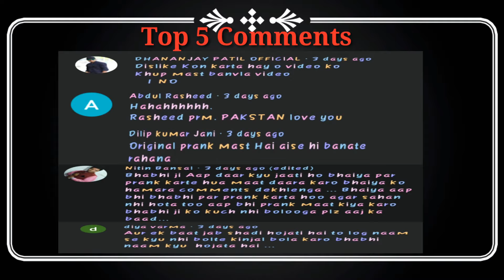Prank On Husband Gone Extremely wrong(Angry Reactions)Prank In India 2020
Jay Hind Guys,I Just A Prank Video In Which I Pranked On My Husband And Got Surprising Angry Reactions,I Hope You Like The Video And You Will Like Share And Subscribe My Channel.
Support Is Always There For Flying Beast.
Please,We Request Everyone To Support Us Also.

Produced By-The King Panchal
ACTOR'S-Kinjal.Panchal,
Concept By-Kinjal Panchal,
Editor By-Kinjal.Panchal